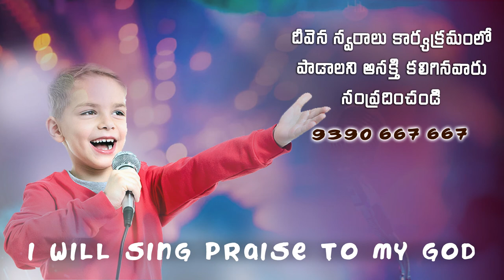Ae ragam naku radhu Singer. Rani Garu Deevena Swaralu 52